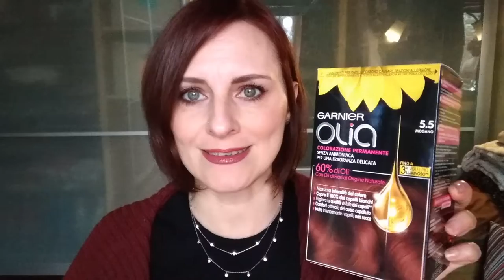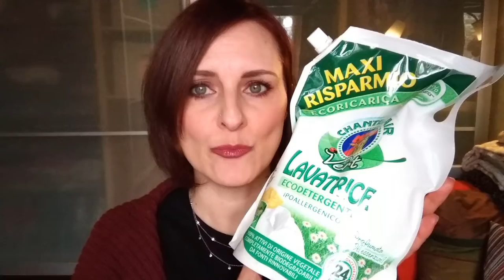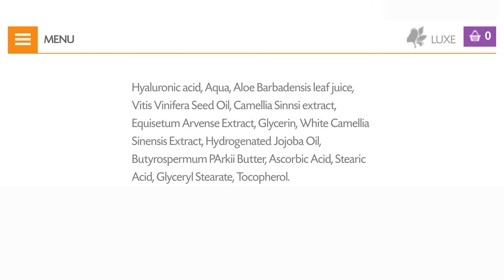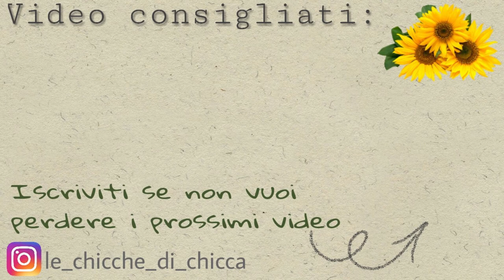Haul || Sconti Tigotà, DM, Maquibeauty